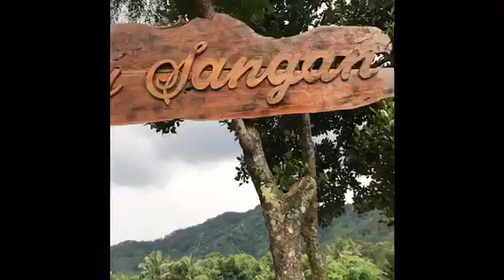Watu Sangan, Obyek Wisata Baru dan kafe dengan Pemandangan Yang Cantik Sekali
Watu Sangan adalah daya tarik wisata terbaru dikabupaten pemalang,letaknya berada di desa kecepit kecamatan randudongkal pemalang jawa tengah

Lokasinya berada dipinggir jalan raya

Tempat ini baru diresmikan tgl 25 juli 2020,wah masih sangat baru sekali ya

Watu Sangan adalah sebuah kafe dan resto yang dibentuk sedemikian rupa sehingga pengunjung bisa menikmati hidangan sambil melihat view pemandangan hulu sungai comal yang cantik sekali di bawah persis resto tersebut ditambah dengan pemandangan hutan hijau menghampar dan view gunung slamet khas pemalang selatan

Nama watu di ambil dr nama batu dan sangan adalah wajan jd kira2 sperti wajan yang tertata batu ini dulu adalah tempat pemujaan dan semedi
Kini tempat tersebut dikelola oleh pemdes dan investor

Tempat ini asyik sekali buat nongkrong dan berpiknik ria menghilangkan kepenatan dan kejenuhan,apalgi kalo malam hari efek cahaya lampu warna warni menambah cantik suasana

Obyek wisata ini buka di jam 13.00 sampai 23.00

Ayo tunggu apalagi segera meluncur

Jangan lupa memakai masker,menjga jarak dan mencuci tangan ya

Salam sehat